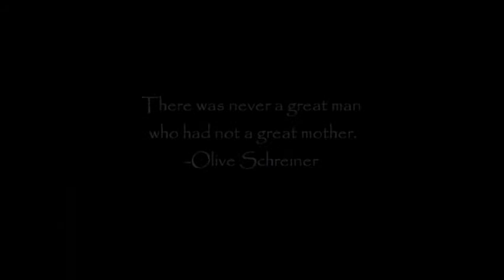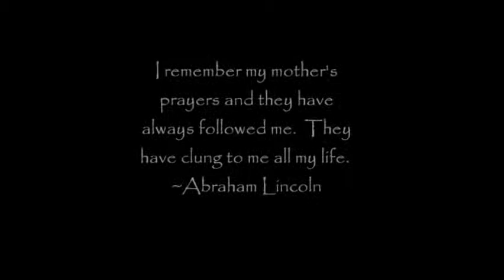Mother's Day Video for Susanna (2011)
This is a video I made for my beautiful wife for Mother's Day of 2011. I thought of it recently because my kids have grown SO MUCH since then, and I finally found it on my computer and thought I'd upload it. I am so blessed to have the family that I do!  :)